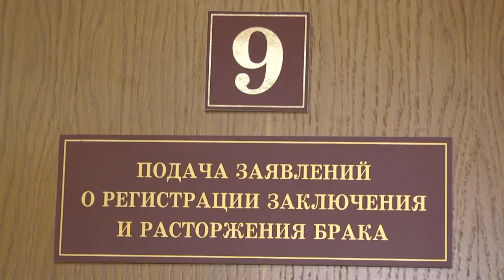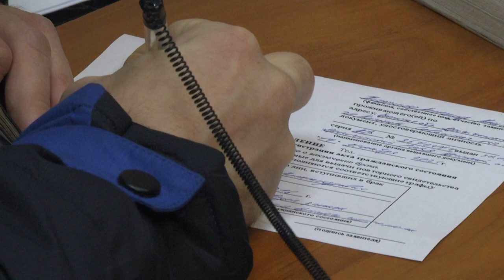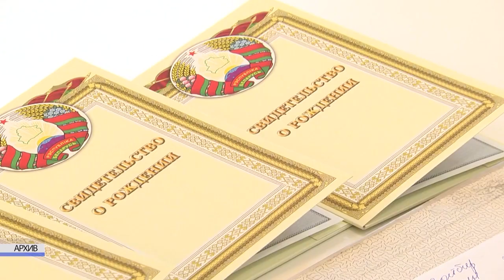2021-12-23 г. Брест. День ЗАГСов. Новости на Буг-ТВ.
В декабре работники ЗАГСов страны отмечают свой профессиональный праздник. У вас какие мысли приходят в голову, слыша об этой организации? Действительно, у большинства людей ЗАГС ассоциируется с торжественным бракосочетанием в первую очередь, но в действительности  полномочия сотрудников этого ведомства намного шире. Помимо росписи молодоженов, они выполняют немало других функций, каждому из нас он необходим с самого рождения. Узнать больше о работе этой социально важной организации, а также познакомиться с людьми, которые там работают  - отправились наши корреспонденты.